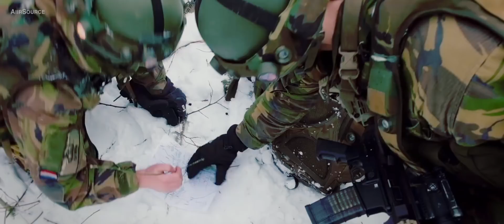Dutch Infantry – Urban Warfare Training In Lithuania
Dutch infantry with NATO’s enhanced Forward Presence battlegroup in Lithuania conduct urban warfare training exercise in an abandoned factory complex.

Footage shows a combined platoon from the 2nd Mechanized Infantry company on patrol in the snow ~3km from the objective, and then engage the oppositions inside a mock factory in an intense, room-by-room close quarters exercise.

NATO's Enhanced Forward Presence is an allied, forward deployed defense and deterrence posture in Eastern Europe to protect and reassure NATO's eastern member states of their security.

Factual, impartial and current. AiirSource brings you the latest insights from the United States Armed Forces.

Credit: NATO TV | AiirSource Military Channel